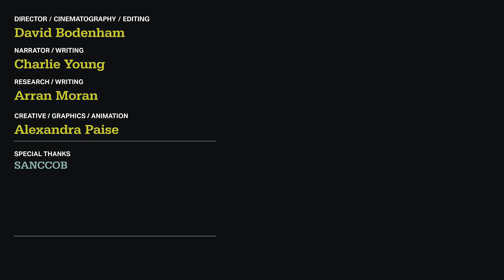The African Penguin: Rescue, Rehab & Release (South Africa)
Off the coast of Africa, lives one of the most critically endangered birds on our planet, the African penguin.

Listed as Endangered by the IUCN, the African Penguin population has declined dramatically over the last century, with only 20,000 breeding pairs left. That is less than 10% of the population that existed in 1900.

Caused by a combination of threats such as overfishing; climate change; oil spills and coastal development, these beautiful charismatic species are facing an uncertain future.

But there is hope. SANCOBB (The Southern African Foundation for the Conservation of Coastal Birds) is one of the incredible organisations paving the way for their recovery by rescuing and rehabilitating African penguins in need. Throughout the year they nurse thousands of birds back to full health, providing an invaluable lifeline for these seabirds and their dwindling populations.

Join us as we go behind the scenes to discover the fantastic work being done and to meet some of their wonderful feathery patients.

Huge thank you to SANCCOB and Stacey Waring for letting us film at the PE branch